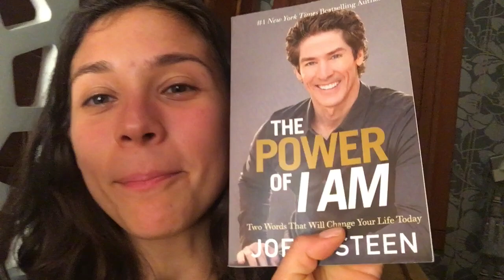TOME MEDICINA POR LA PRIMERA VEZ EN 3.5 ANOS+CLASES DE MAQUILLAJE 30.8.16-01.09.16